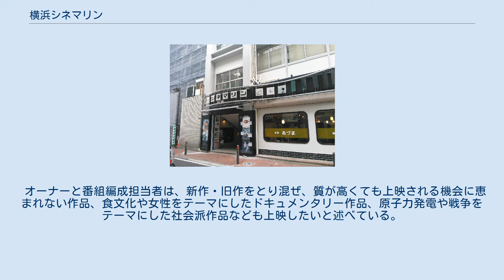横浜シネマリン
横浜シネマリン（よこはまシネマリン）は、横浜市中区長者町にある映画館である。
シネマ・ジャック&ベティとともに、伊勢佐木町周辺で営業を続けるミニシアターの一つ。
 1955年7月8日、吉本興業により横浜シネマリンの前身となる「横浜花月映画劇場」が開場した。
当時は、伊勢佐木町や野毛町周辺に20軒を越える映画館が林立していた。
劇場名については資料により「横浜花月劇場」「花月映画劇場」の表記も見られ、明らかではない。
この劇場は1963年に一度閉館したのち、翌1964年に、伊勢佐木町のとんかつ店がオーナーとなり、「イセザキシネマ座」の名称で再オープンした。
当初は東宝系の映画を多く上映したが、次第に日活ロマンポルノなど成人映画が中心となった。
1986年に、イセザキシネマ座の支配人が同館を引き継ぎ、1989年には松竹系の一般向け娯楽映画を上映する「横浜シネマリン」として新装オープンした。
劇場名は、映画の「シネマ」と横浜の「海=マリン」のイメージを合わせものである。
 その後、シネマコンプレックスの隆盛や劇場のデジタル化の波に乗れず2014年3月31日に休館。
閉館の危機を迎えたが、シネマリンの映写機メンテナンス担当から誘いを受けた映画サークル「横浜キネマ倶楽部」事務局長の女性がシネマリンの運営会社を買い取り、再生を目指した。
合議制の難しさから、サークルとしてではなく、横浜市の芸術不動産リノベーション事業の助成制度を活用したうえで個人の事業として行った。
建物は築60年を経過しており、雨が降ると壁面から水がしみ出し、長期間使用していなかった空調機を試運転したところ館内にカビがまき散らされるなど改装には困難を伴った。
映画監督小津安二郎の誕生日・命日である12月12日をプレオープンとし、オープニングメイン作品としてノルウェー・アイルランド合作の映画『おやすみなさいを言いたくて』が上映された。
プレオープン当日もロビーの床を張る作業が続けられ、内装工事が完了したのは翌2015年4月のことであった。
 国道16号と横浜駅根岸道路が交わる長者町5丁目交差点に面した上郎ビルの地下1階にあり、イセザキモールからは1本南側の路地に入口がある。
 改装前は165席の客席があったが前方の座席4列を撤去し、102席に減じたうえでスクリーンを大型のものに替え、舞台挨拶などができるよう小さな舞台が設えられた。
老朽化した35mm映写機は、ユーロライブに改装中の渋谷オーディトリウムから購入して取り替えられた。
代わりに、シネマリンで使われなくなった座席はユーロライブで使用された。
フィルムを扱える映写技師は渋谷のユーロスペースの支配人から紹介を受けた。
音響はドルビーサラウンド5.1が採用され、壁面にグラスウールを貼って音響環境を改善し、ロビーの改装と女性トイレの増設も行われた。
 オーナーと番組編成担当者は、新作・旧作をとり混ぜ、質が高くても上映される機会に恵まれない作品、食文化や女性をテーマにしたドキュメンタリー作品、原子力発電や戦争をテーマにした社会派作品なども上映したいと述べている。